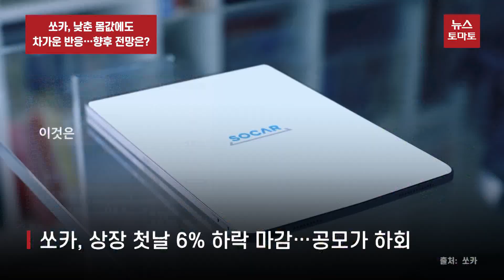쏘카, 낮춘 몸값에도 차가운 반응…향후 전망은?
유니콘 특례상장 1호 기업 쏘카가 상장 첫날 부진한 성적으로 장을 마감했습니다. 기관 수요예측 참패에 공모가를 낮추며 상장에 나섰지만, 외국인과 기관의 매도세에 공모가도 지키지 못했습니다.

한국거래소에 따르면 22일 코스피 시장에 상장한 쏘카는 시초가 대비 6% 가량 하락한 2만6700원에 거래를 마감했습니다. 이날 시초가는 공모가와 같은 2만8000원에 결정됐습니다.

쏘카의 주가 하락은 수요예측 과정에서 예견됐다는 분석이 나옵니다. 앞서 쏘카는 기관 수요예측 경쟁률이 56대 1에 그치며 흥행에 실패했고 공모가는 희망 범위 하단인 3만4000원 보다도 낮은 2만8000원에 결정됐습니다.

몸값을 크게 낮췄지만, 쏘카의 주가 전망은 그리 밝지 않은 상황입니다. 수요예측 과정에서 의무보유를 약속한 기관이 거의 없었기 때문입니다. 이번 기업공개(IPO)에서 기관 투자자는 공모주식의 67.1%를 배정받았는데, 이중 의무보유를 확약 한 기관은 7.6%에 그쳤습니다.

의무보유 확약이 없는 주식은 언제든 시장에 출회될 수 있어 주가에 부정적인 영향을 줄 수 있습니다. 실제 이날 개인은 쏘카 주식을 매수했지만, 외국인과 기관투자자들은 각각 16만주, 59만주나 매도하며 주가 하락을 부추겼습니다.

증권가에선 쏘카의 향후 주가 전망에 대해 실적 성장에 따른 수익성 확인이 관건이 될 것으로 보고 있습니다. 쏘카는 올해 2분기 영업이익 14억원을 내며 적자에서 벗어났지만, 지난해 연간 영업손실은 210억원에 달합니다.

이경은 KB증권 연구원은 “모빌리티 플랫폼 시장 내 경쟁이 심화할 경우 시장 점유율 감소와 이에 따른 수익성 하락 리스크가 있다”고 강조했습니다. 뉴스토마토 박준형입니다.

감사합니다.